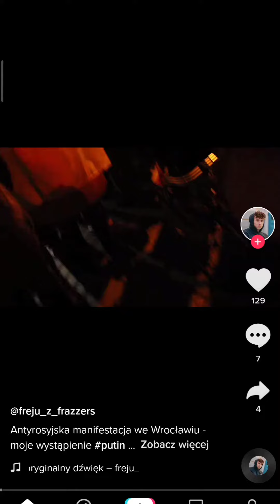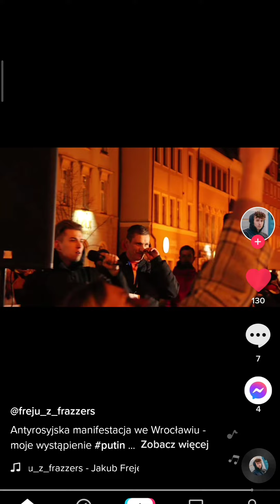Sparcie dla Ukrainy#muremzaukrainą